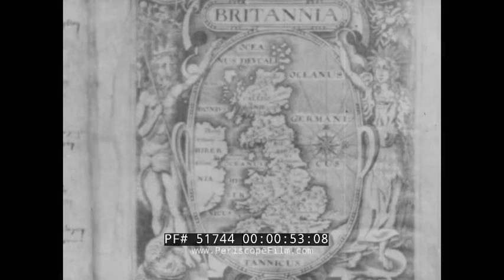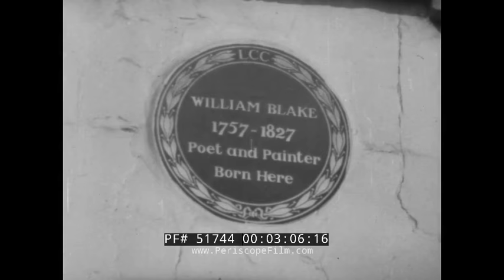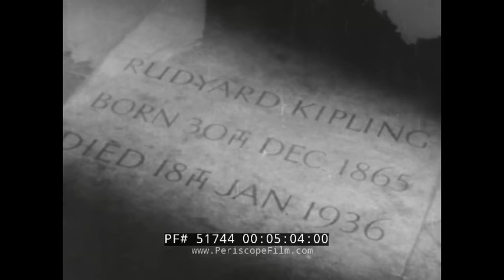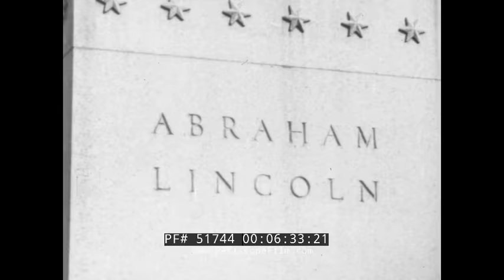1941 BRITISH PATRIOTIC PROPAGANDA FILM "WORDS FOR BATTLE" SIR LAURENCE OLIVIER 51744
This 1941 black and white British propaganda patriotic film is presented by The Ministry of Information, written and directed by Humphrey Jennings, and narrated by Laurence Olivier. There are seven segments, each represented by an extract from different English literary passages, poems, and speeches. Each segment is accompanied by war-time images. It opens with a cover of William Camden’s Britannia, whose words are showcased by views of idyllic pastures, woods, rocky cliffs and crags, and a castle (:47-1:35). John Milton’s Areopagitica is the background text for Westminster Abbey and its stained glass windows (1:38) bust of Milton (1:59), Royal Air Force pilots doing flight training with a Hawker Hurricane (2:07-2:35), and Adolf Hitler with his Nazi officers (2:38-2:56). William Blake’s Jerusalem is echoed in children being evacuated from London by train (2:57-3:30). A plaque of William Blake’s house is shown (3:06). The children, now in rural areas, are shown in rowboats and picking up sticks in a forest (3:31-3:54). The opening of Robert Browning’s Home-thoughts, from the Sea is shown before leading to views of Royal Navy destroyers and views of England’s coast from the ships (3:55-5:00).  The grave stone of Rudyard Kipling is shown, accompanies by the words from his The Beginnings. The accompanying video is of police and firemen searching for the living in the ruins of smoldering houses and buildings after German Blitz bombings (5:02-5:40).  Churchill’s 1940 We shall fight on the beaches speech is read while Winston Churchill reviews soldiers in formation (5:42), a soldier holds a Thompson M1928 submachine gun (5:49), men stack useable brick (6:00), Saint Paul’s Cathedral in fog, and marching soldiers (6:08-6:30). A statue of Lincoln in Parliament Square with tanks and traffic passing by it are accompanied by words from his Gettysburg Address (6:32-7:04). Big Ben is heard and seen through the fog. Tanks pass by, blocking the vision of it,  and soldiers walk casually through the streets (7:05-7:54).